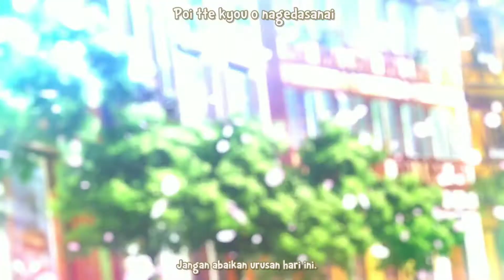Kiraméki Cafe Time - Is The Order a Rabbit? (AMV)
The Slice of Gochiusa's life